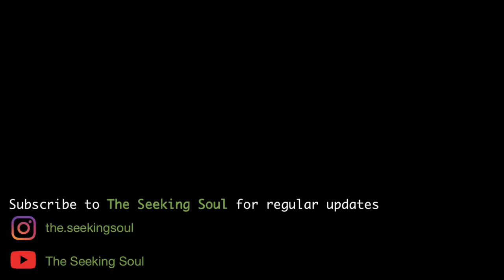Ancient 700 Years Old Monastery | Tsemo Castle | Short Hike | Volunteers@Ladakh || The Seeking Soul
Ladakh is home to numerous Ancient Buddhist Monasteries with magnificent architecture nestled in surreal surroundings. Many of these monasteries are hundreds of years old and are home to rare relics, artifacts, paintings, idols and statues related to Buddhism.

In this vlog we are taking you to Tsemo Castle and Gompa – a 700 year old Buddhist monastery situated right in the main city of Leh in Ladakh.

Situated on the topmost point of Leh, the gompa is visible from literally everywhere in the city. The place can be approached either by a vehicle or on foot. It takes a short climb to reach the shrine on top of the hill. Situated very close to and above The Leh Palace, it’s a great place to watch the beautiful colors of sunset. This place is generally visited by very few people, consisting mostly of locals, making it very peaceful, calm and serene. At this height, the scenery offers panoramic views of the Leh city and the surrounding snow-clad mountains.

The gompa was founded in 1430 by King Tashi Namgyal of Ladakh and comprises of three structures. The first shrine has ancient manuscripts and frescoes as well as a beautiful three-story high gold statue of Maitreya Buddha (also known as Future Buddha).
The second shrine is called Tsemo Goenkhang – which is the home of Protector Deities including Mahakala and Devi Kaali. The third building is the Tsemo Castle itself which also houses a number of idols of Buddhist Deities.

This is a must-visit place if one comes to Leh. As it requires fair amount of hiking/climbing, its advised not to plan this on your first 1-2 days in Leh during the acclimatization period.
Introduction : Sud, Anki & Star - a family of three - leaving the urban life and moving to the mountains with plans to travel around the Himalayas and volunteer towards the cause of Education and Environment
Camera - iPhone 11 & iPhone XR
Mic - Rode Wireless Go II
Mic (Voiceover) - Maono AU-A04 Condenser Microphone
Drone - Dji Mini 2